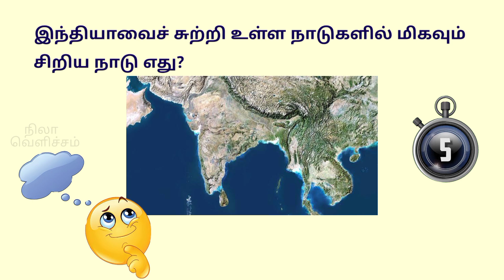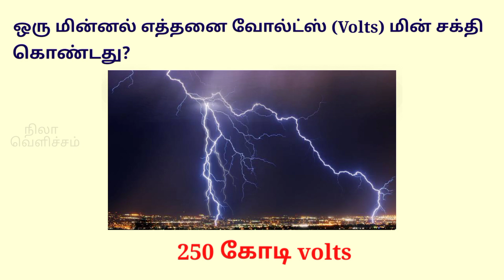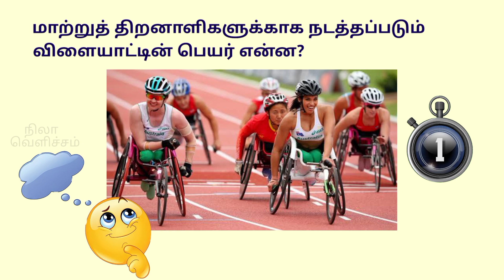Tamil Quiz | TNPSC Q & A | Tamil GK | தமிழ் பொது அறிவு | Nila Velicham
Tamil Quizzes
Tamil Logical
TNPSC Preparation